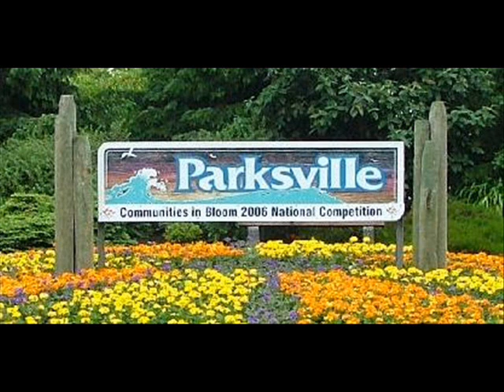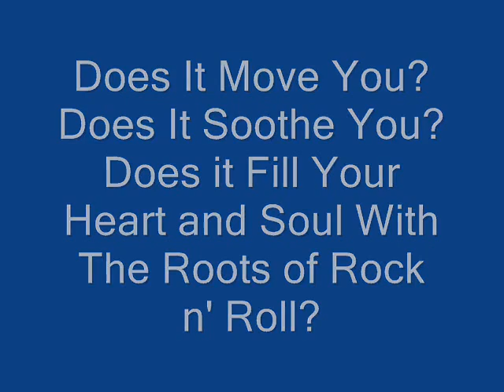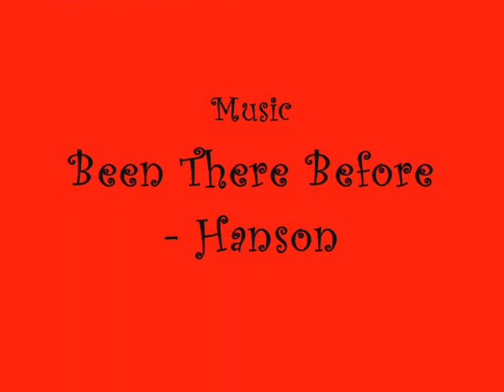Been There before - Hanson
I made a video for the song.